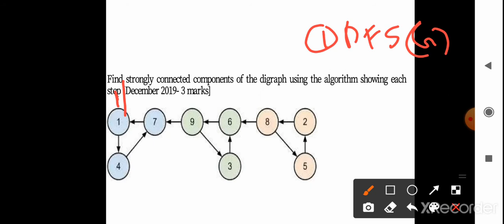Strongly connected components example